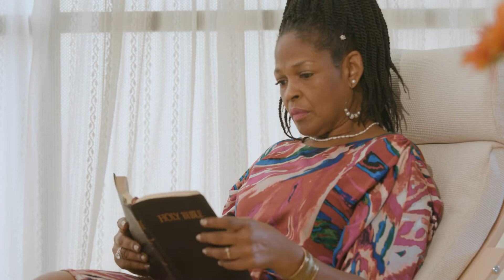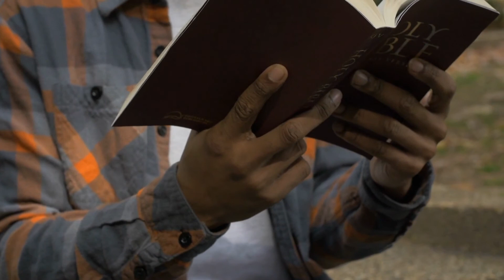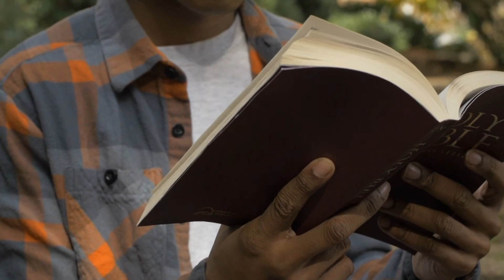Spiritual Warfare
Spiritual warfare is inevidible as a Christian. We are in a battle every day of our existence. Spiritual warfare is a fight against unseen principalities and dark  forces. This is evident by the fiery darts that are hurled against us each and every day. Recognition of the battle we are in is the first step to victory.